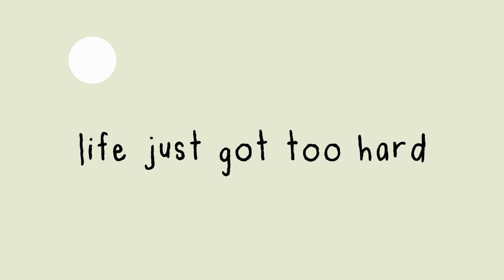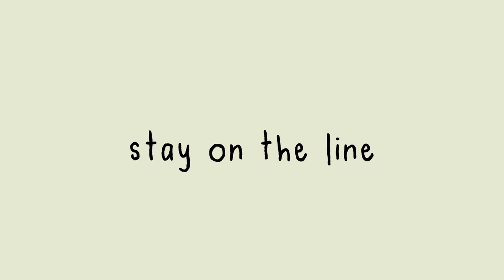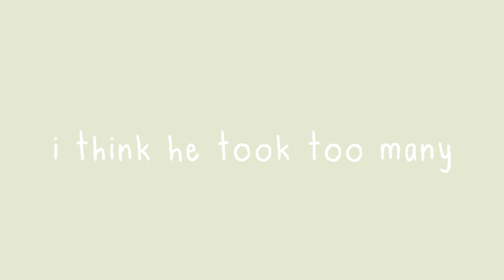For a While - I Am Your Wife! - Lyric Video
A Lyric video for the final track on Trampolines. Created with After Effects.